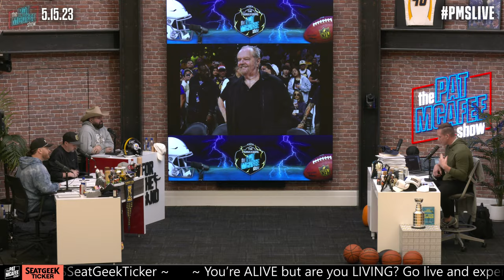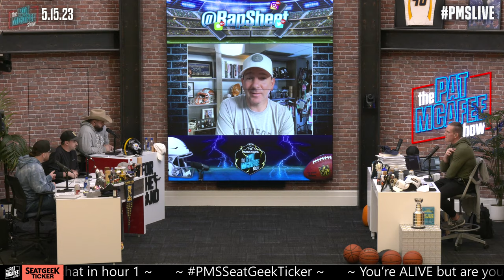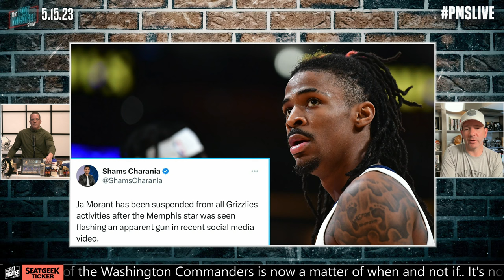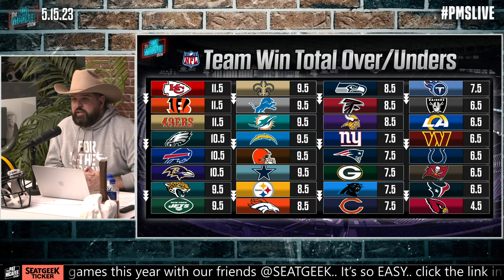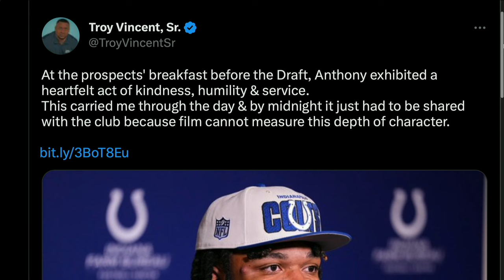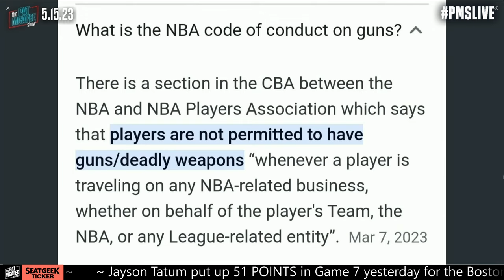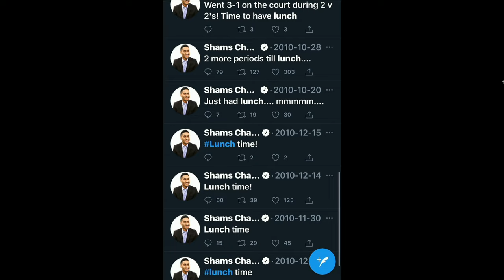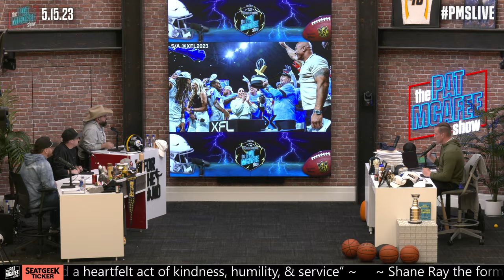The Pat McAfee Show | Monday May 15th, 2023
@Hammer Dahn
 @Thats Hockey Talk
 @The Pod